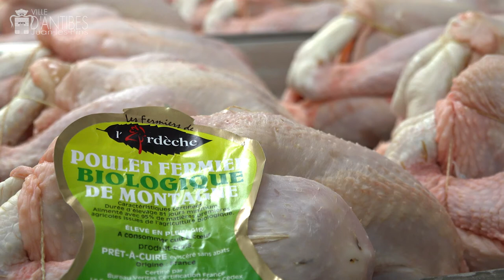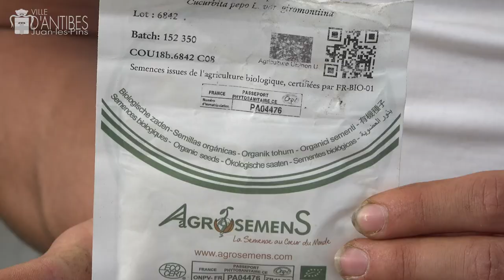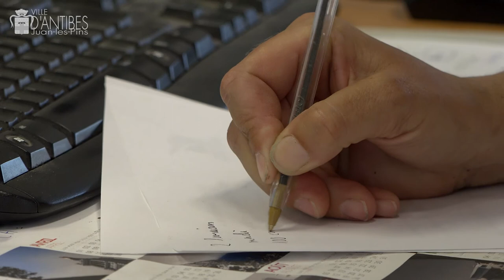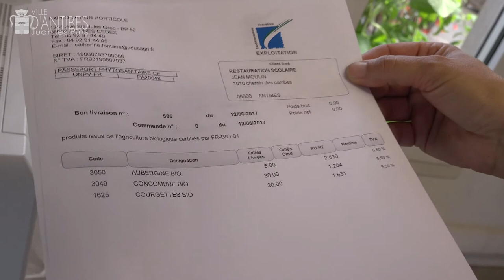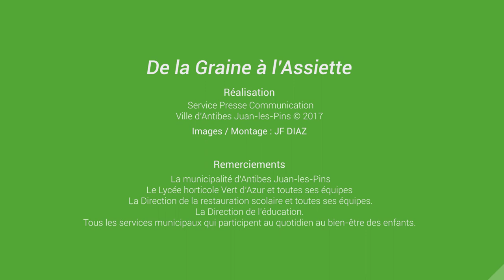Bio : De la graine à l'assiette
A Antibes, restauration scolaire de qualité rime avec proximité.
Plus de bio, Oui !!! Mais bio local c’est encore mieux »
De la graine à l'assiette.
La part du Bio dans les menus de la restauration scolaire d'Antibes Juan-les-Pins.
Documentaire - 13 minutes